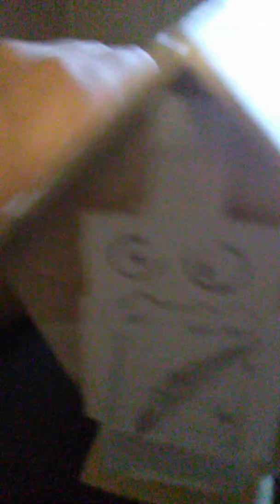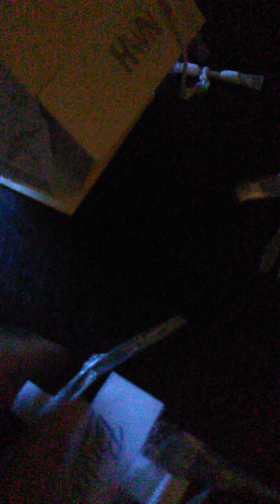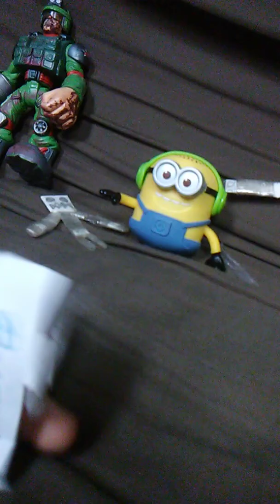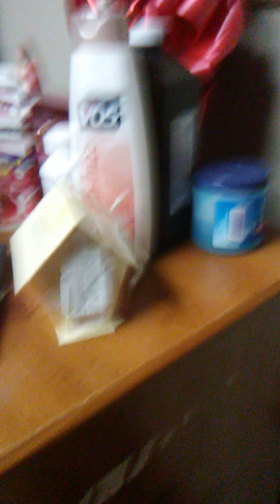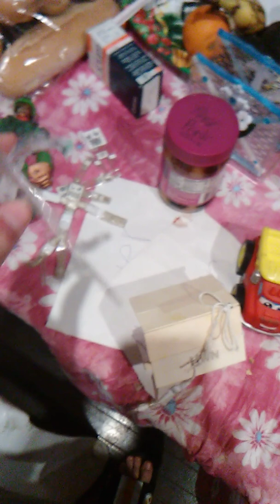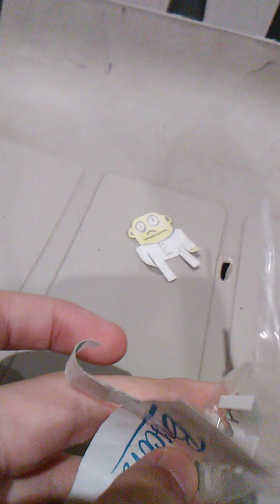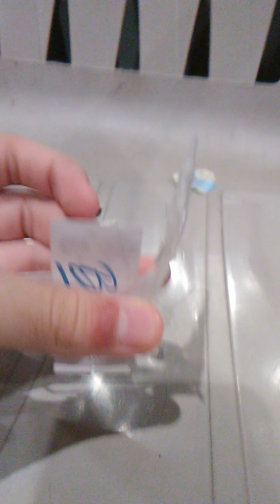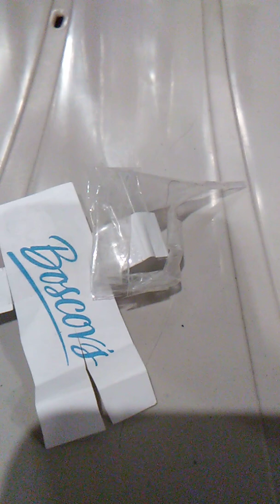The Screwed Date (Part 2/6)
After white being kidnapped by Runner Melper for some reason, so the melpers and others are going to save white from Runner Melper in his house.
Little did they know a few returning guests form the pervious episodes in... well same thing as the melpers and others do.
Trust me this mission won't end well.
Good luck.